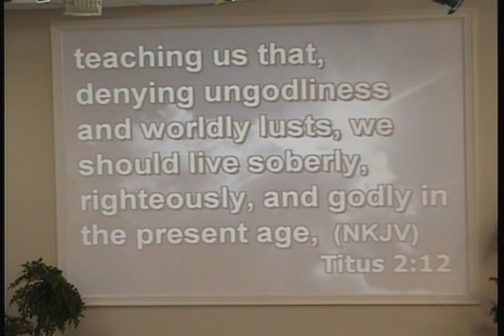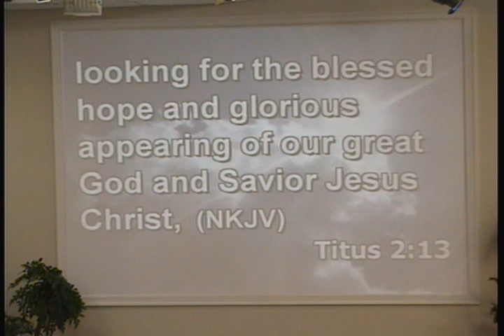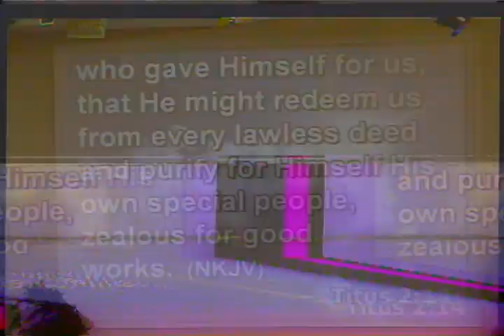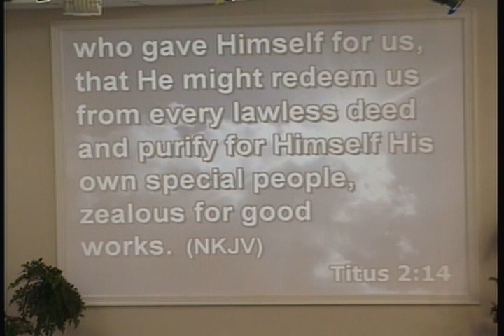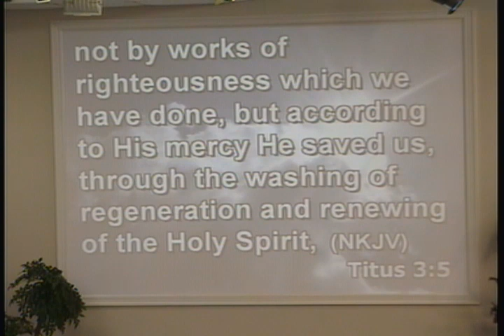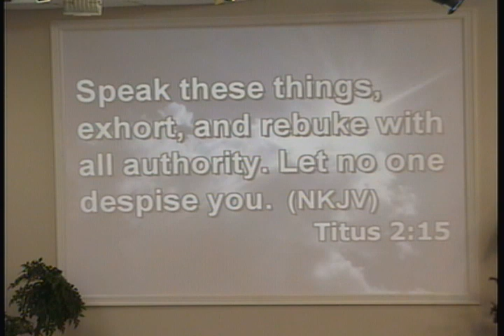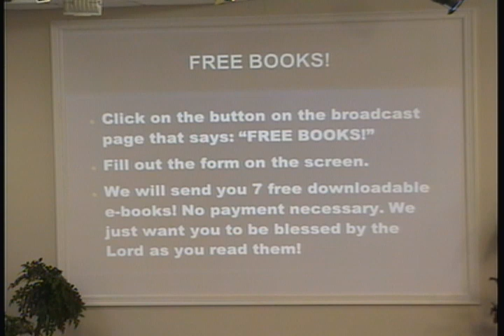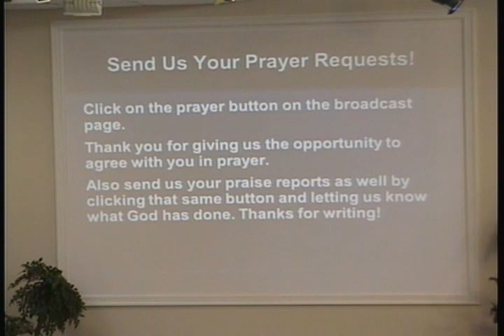Taught by Grace Sunday AM Pastor Tom Battle 05 24 15